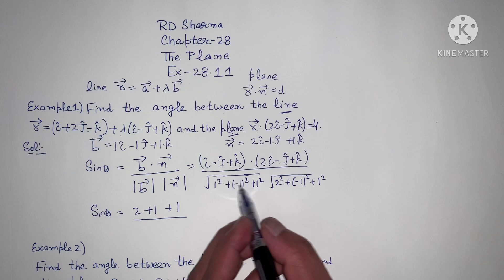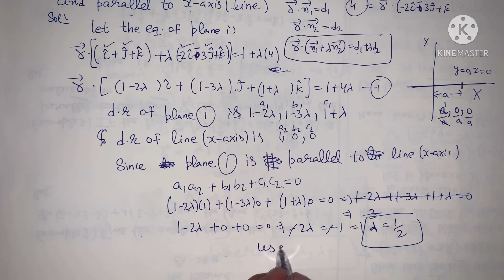RD SHARMA EX 28.11 EXAMPLE 1 TO 8 SOLUTION OF PLANE CHAPTER 28 FOR CLASS12(PART1)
RD SHARMA CHAPTER 29
THE PLANE
EX 29.11

Angle between line and plane

RD SHARMA INDEFINITE I